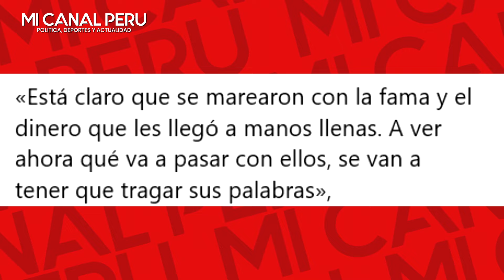Lucía de la Cruz explota contra la dupla Jorge Luna y Ricardo Mendoza "la fama los volvió soberbios"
Lucía de la Cruz explota contra la dupla Jorge Luna y Ricardo Mendoza
Lucía de la Cruz no se quedó callada y arremetió contra Jorge Luna y Ricardo Mendoza, quienes dijeron que les molesta que sus fanáticos les pidan fotos y saludos.